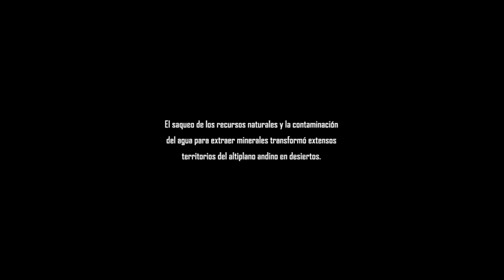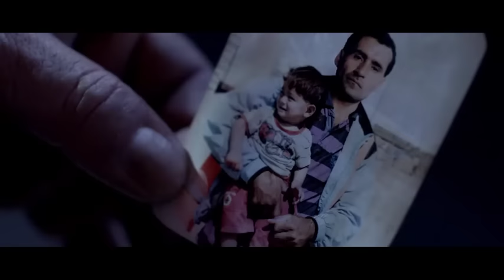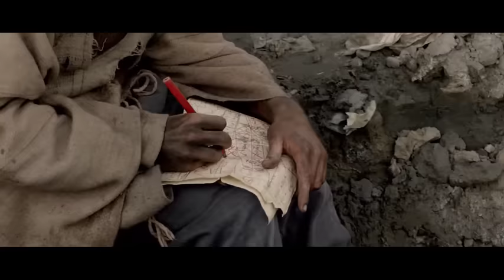!!!!!LOS ÚLTIMOS¡¡¡¡¡ pelicula completa en español